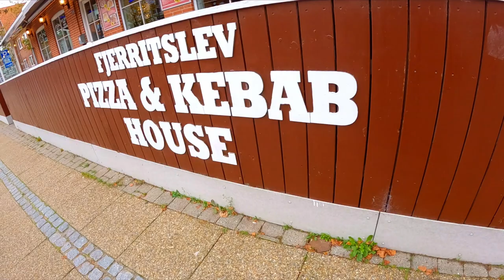JUSTERING AV PLANER PÅ MC TUR? BIFF&CHILLI VISER HVORDAN..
​ @biff & chilli  drar på mc-tur i Danmark- holder været, vennskapet og motorsyklene? Plan A ryker tidlig - og vi må tilpasse oss